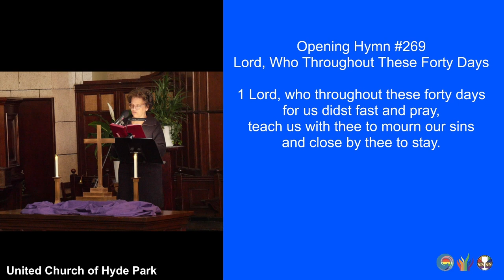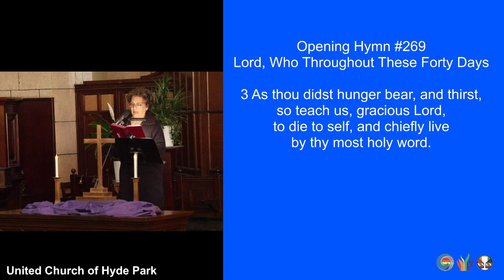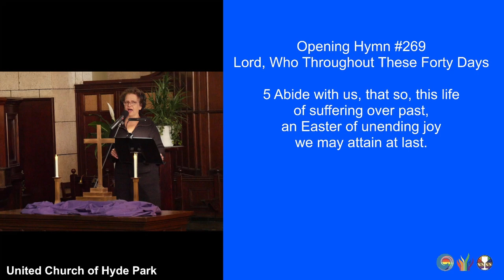Lord, Who Throughout These Forty Days (UMH269) (February 18, 2024)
openinghymn "Lord, Who Throughout These Forty Days"
1 Lord, who throughout these forty days
for us didst fast and pray,
teach us with thee to mourn our sins
and close by thee to stay.

2 As thou with Satan didst contend,
and didst the victory win,
O give us strength in thee to fight,
in thee to conquer sin.

3 As thou didst hunger bear, and thirst,
so teach us, gracious Lord,
to die to self, and chiefly live
by thy most holy word.

4 And through these days of penitence,
and through thy passiontide,
yea, evermore in life and death,
Jesus, with us abide.

5 Abide with us, that so, this life
of suffering over past,
an Easter of unending joy
we may attain at last.